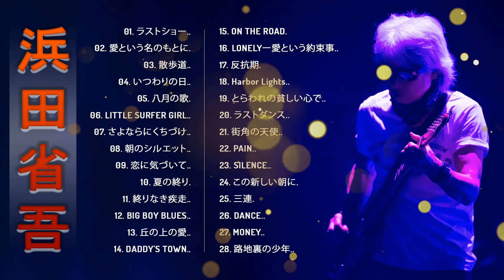【浜田省吾メドレー 】♬「 浜田省吾の人気曲 公式」♬ 邦楽 最高の曲のリスト♬ Vol.252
01. ラストショー..
02. 愛という名のもとに.
03. 散歩道..
04. いつわりの日..
05. 八月の歌.
06. LITTLE SURFER GIRL..
07. さよならにくちづけ..
08. 朝のシルエット..
09. 恋に気づいて..
10. 夏の終り.
11. 終りなき疾走..
12. BIG BOY BLUES..
13. 丘の上の愛..
14. DADDY'S TOWN..
15. ON THE ROAD.
16. LONELYー愛という約束事..
17. 反抗期.
18. Harbor Lights..
19. とらわれの貧しい心で..
20. ラストダンス..
21. 街角の天使..
22. PAIN..
23. SILENCE..
24. この新しい朝に.
25. 三連.
26. DANCE..
27. MONEY..
28. 路地裏の少年..